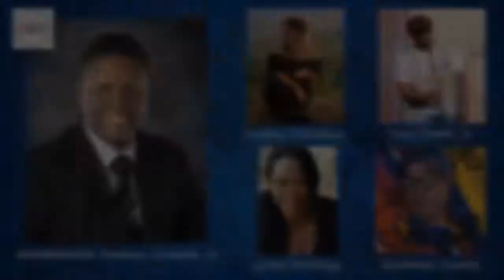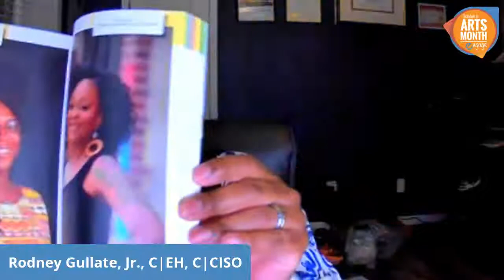The Art of Social Justice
To help kickoff Arts Month 2020, and acknowledge the elevated awareness and importance around topics of racial equity and social justice, the Cultural Office is pleased to collaborate with the Colorado Springs Black Business Network to present a virtual community conversation entitled “The Art of Social Justice”.

The Art of Social Justice community conversation will be moderated by Rodney Gullatte, Founder of the Colorado Springs Black Business Network and President of the Rotary Club of Colorado Springs, and will feature a distinguished panel of local artists and arts leaders: Ashley Cornelius, Tony Exum, Jr., Lynne Hastings, and Goddess Tyescha (biographies available at ArtsOctober.com). The conversation itself will focus on the contributions and impact of the arts on the current social justice situation. Panelists will offer their insight on how they view the arts as a mechanism for facilitating a positive community dialog.

This conversation is only part of the strategy for the change that we need to see locally and across our nation. We appreciate you being part of the solution, and look forward to you joining us!